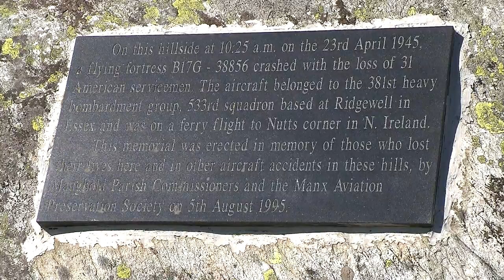Air Crashes of the isle of Man during World War II: The Second World War in the Isle of Man, Pt. 8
The 8th part of a documentary about the Isle of Man during the Second World War.